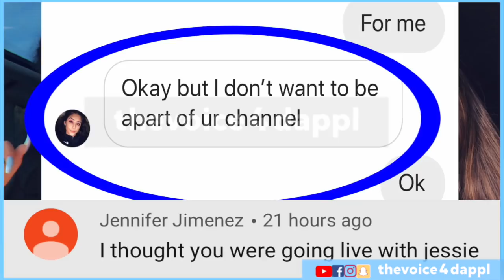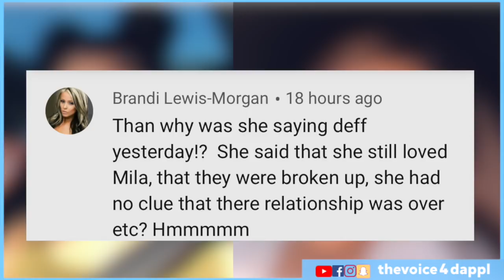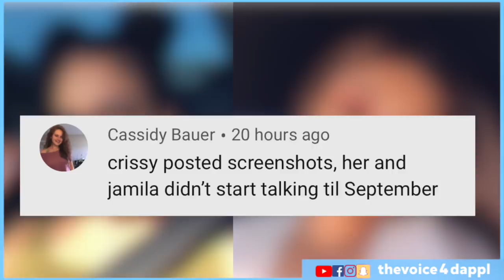Crissy Danielle REACTION TO Mila's EX girlfriend